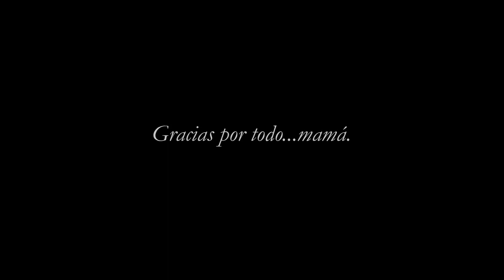Una reina ha llegado al cielo | A Queen has arrived in Heaven | Mexpil Team